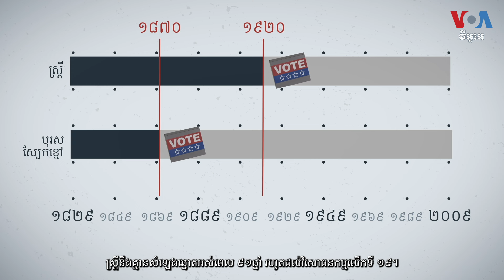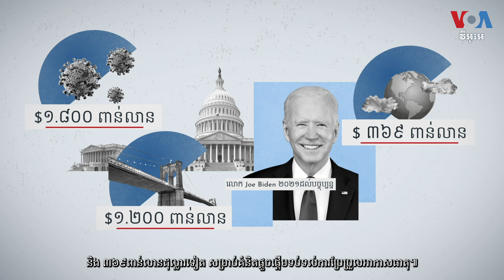ប្រវត្តិរបស់គណបក្សប្រជាធិបតេយ្យរបស់សហរដ្ឋអាមេរិក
សហរដ្ឋអាមេរិកមានគណបក្សនយោបាយសំខាន់ចំនួនពីរ គឺគណបក្សប្រជាធិបតេយ្យ និងគណបក្សសាធារណរដ្ឋ។ តទៅនេះជាប្រវត្តិសាស្ត្ររបស់គណបក្សប្រជាធិបតេយ្យ៕

ភ្ជាប់ជាមួយវីអូអេ៖